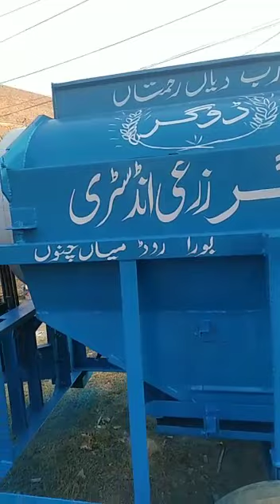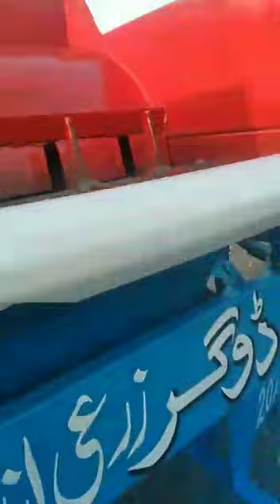thresher machine deoghar model 2020#bukhari k zarilhat